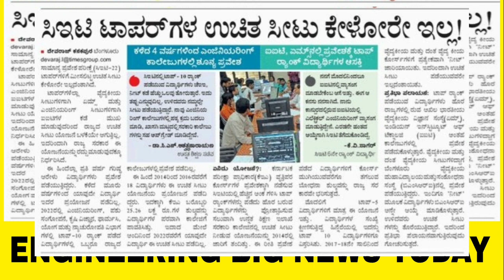ENGINEERING STUDENTS LATEST BIG UPDATE TODAY|students solution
Upi id:hatersvtu@ybl

vtu updates today results,
vtu news update today,
vtu updates today 2022,
vtu channel,
vtu.ac.in